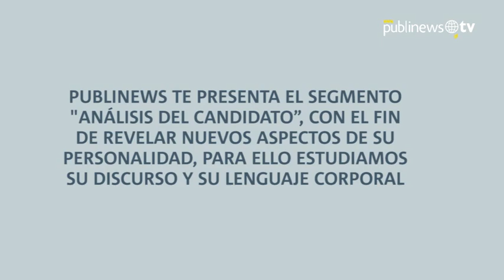Análisis del Candidato: Sandra Torres